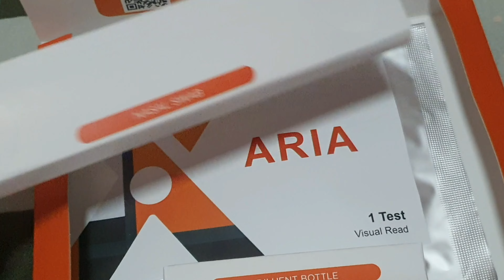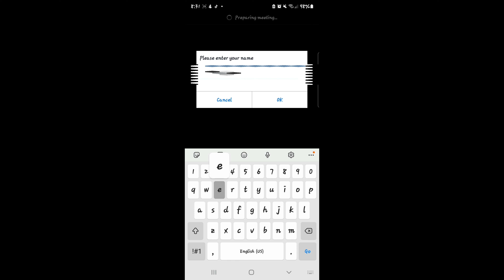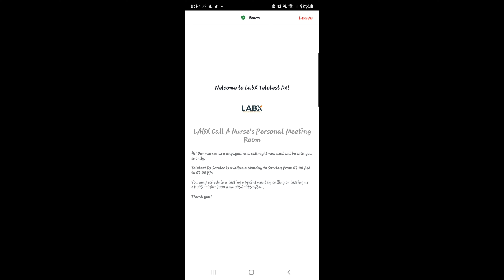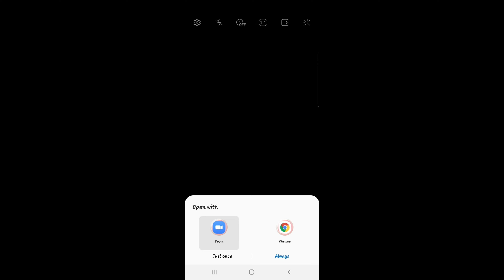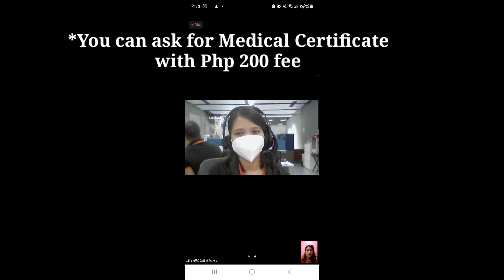Covid19 Antigen Rapid test| ARIA Ag Rapid test | DIY | Sheng Ligggayu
Covid19 Antigen Rapid test | ARIA AG RAPID TEST | DIY | Sheng Liggayu

Hi Love,
 kamusta ? Hope you're safe .. Looking for antigen rapid test ka ba pero takot kang mag pa test s clinic or hospital? Pero need mo for travel,work or pesonal purpose? I recommend ARIA ANTIGEN RAPID TEST.. Easy ,safe and approve sya kaya perfect for DIY ..and May nurse ka na mag assist sayo tru online call kaya hindi ka talaga kakabahan na isagawa ang procedure ..They also give a Medical Certificate tru email ..So if you are interested with ARIA AG RT TEST,pls message me at my fb,fb page or instagram acct.

keep safe Love❤